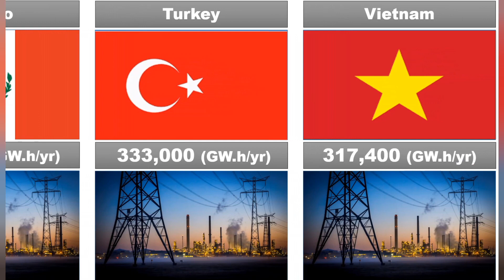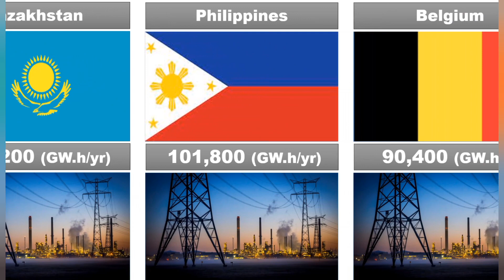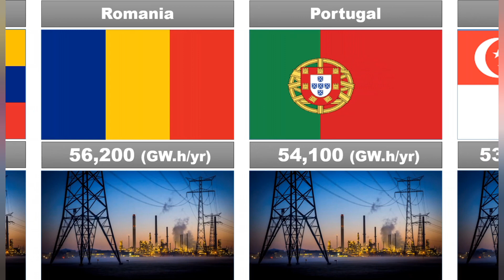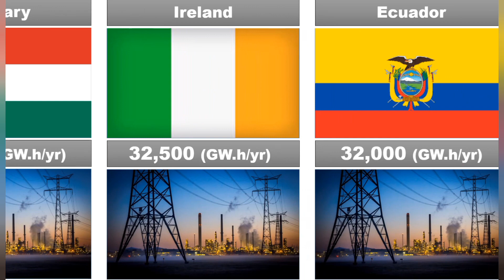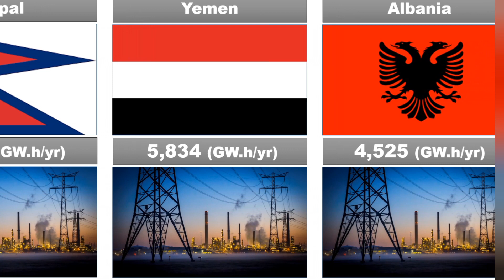Annual electricity production by different countries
this is the annual data of electricity production by different countries in 2021. China is the world's largest electricity producing country, followed by the United States and India.